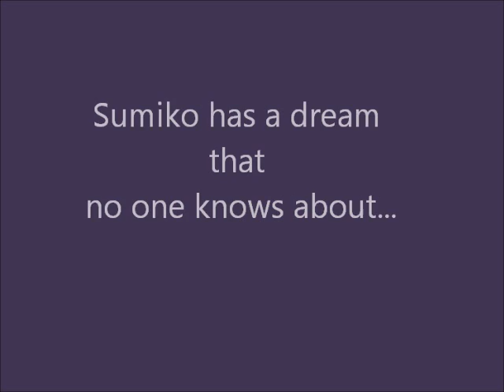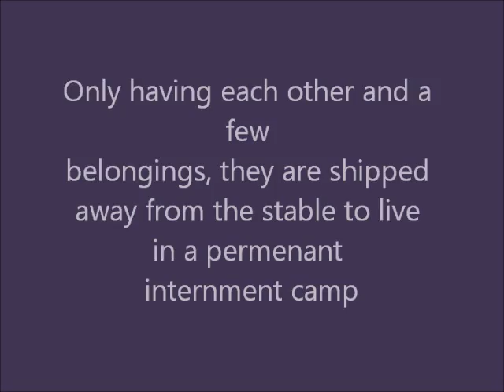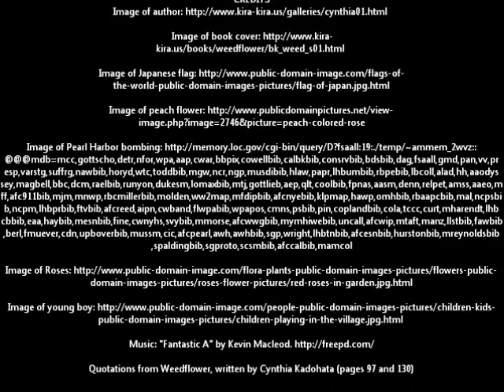Weedflower Book Trailer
This is a trailer for the book Weedflower written by Cynthia Kadohata